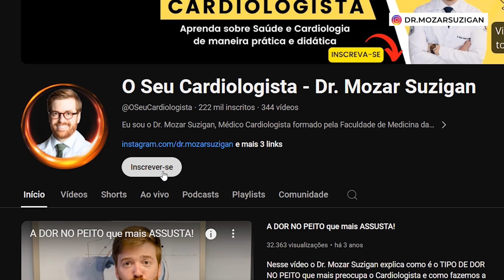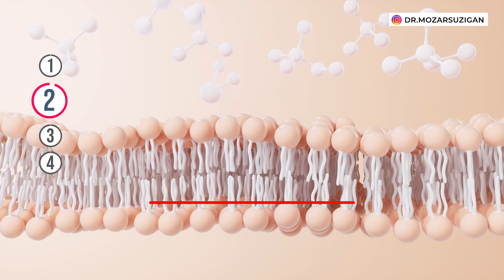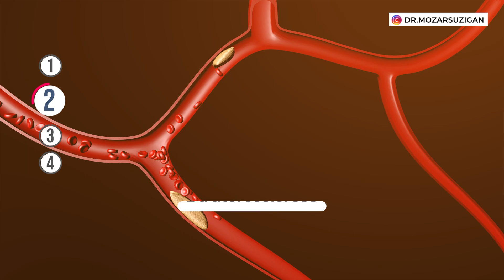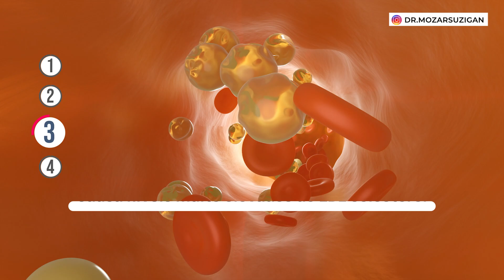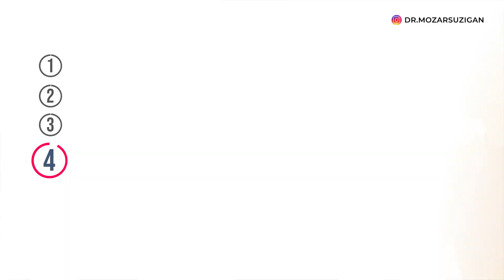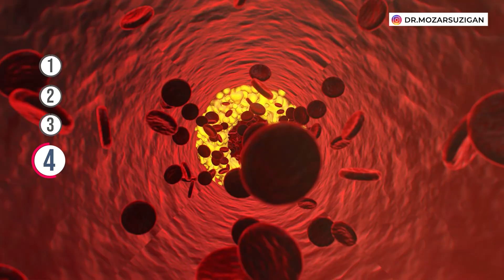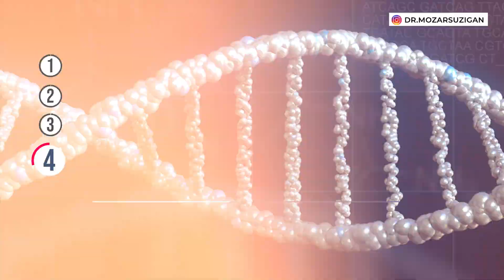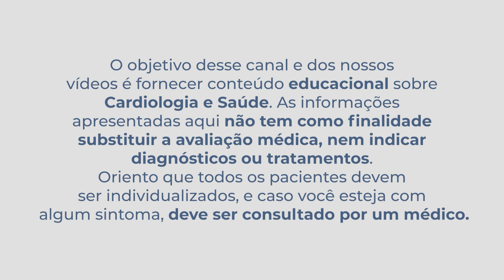Essa é a VERDADEIRA Causa do COLESTEROL ALTO que Muitos DESCONHECEM!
Livro Digital sobre Triglicérides: Tudo o que você precisa saber sobre essa gordura!

00:00 Genética ou Dieta: Qual é a verdadeira causa do COLESTEROL Alto?
01:01 1. Quais órgãos produzem Colesterol?
02:15 2. Quais funções do colesterol?
03:53 3. Qual o papel da genética de cada indivíduo para os valores de Colesterol?
06:49 4. Quais outros motivos do colesterol de alguém ser alto?

🔴Para aprender mais faça o download do: Manual prático explicando em 12 capítulos tudo que um paciente deve saber para prevenir e tratar corretamente a Pressão Alta.